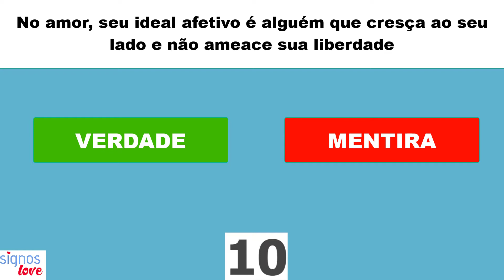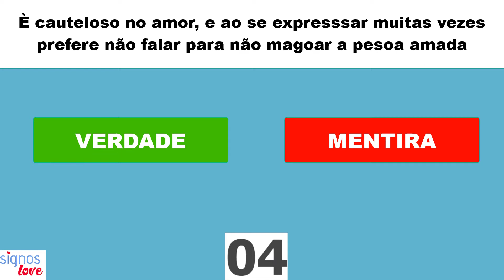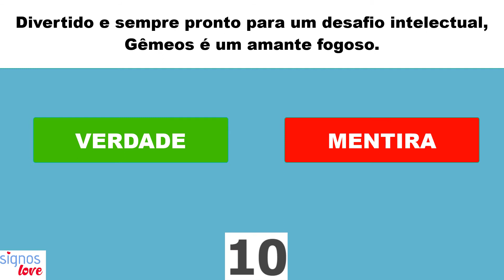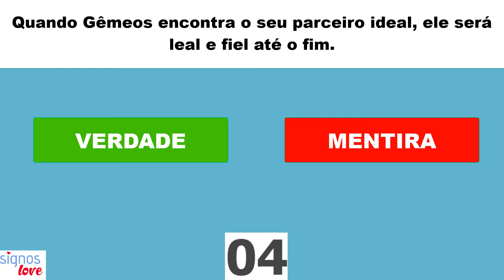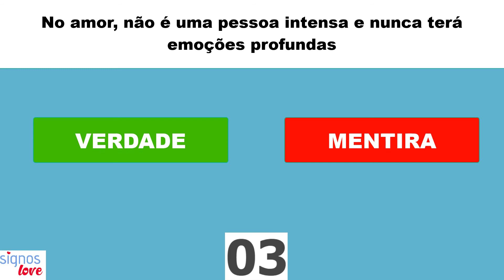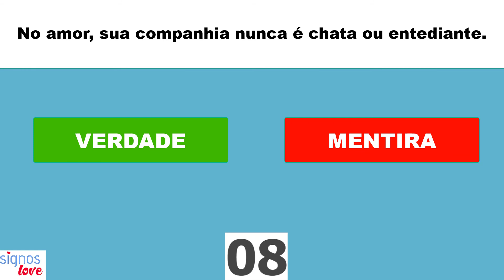QUIZ DO AMOR GÊMEOS 21 PERGUNTAS SOBRE GÊMEOS NO AMOR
combinação signos, combinação signos capricho, melhor combinacao de signos no amor

​​🔻⬇ Conecte-se comigo ⬇🔻
👦🏻|Criador: @soudelondrina
✉ Parcerias e Publicidade via DM